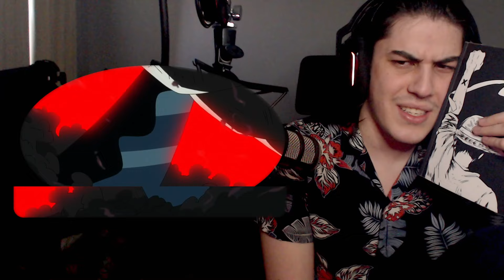Hordy Jones... reveal?! - One Piece | Episodes 560 - 563 Reaction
That's right, it's a reveal on who Hordy truly is. But it's not what you'd expect.

📺 This is a YouTube channel called Jent Watches One Piece (not Kent Watches, or Gent Watches) where I like to watch One Piece, I'm new to the show and checking it out for the first time! Join me on my journey as we follow Luffy and his crew (I'm mostly here to simp for Nami). 📺

💥 This is my One Piece reaction, I'm new to the show and checking it out for the first time! Join me on my journey as we follow Luffy and his crew (I'm mostly here to simp for Nami). In these episodes, we find out who Hordy and his crew TRULY are.💥

⏰ Timestamps:
0:00 Intro
2:30 Episode 560 Reaction
11:01 Discussion
15:52 Episode 561 Reaction
24:14 Discussion
27:31 Episode 562 Reaction
34:25 Discussion
37:28 Episode 563 Reaction
43:55 Discussion